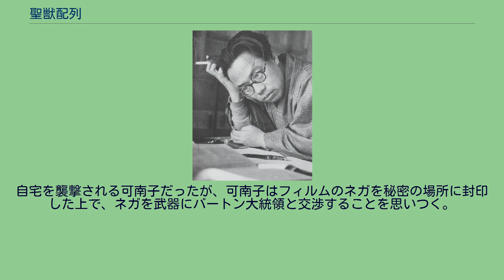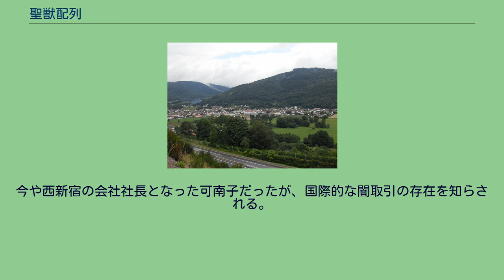聖獣配列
『聖獣配列』（せいじゅうはいれつ）は、松本清張の長編小説。
『週刊新潮』に連載され（1983年9月1日号 - 1985年9月19日号）、1986年1月に新潮社から刊行された。
銀座のクラブのママが、日米関係の闇に潜む黒い策謀と渡り合う、長編クライム・サスペンス。
現在の赤坂迎賓館 「クラブ・シルバー」のママ・中上可南子のもとに、顔馴染みの議員秘書・倉田重三郎が外国人を連れてきた。
可南子の窮状を耳にしていた倉田は、驚くべき話を持ちかける。
来日予定のアメリカ合衆国大統領・ジェームス・バートンが、可南子との再会を求めている、と。
誘いに乗り、大統領の宿泊している迎賓館に、極秘で入った可南子は、再びバートンと夢のような一夜を過ごす。
目覚めた可南子の傍らに、バートンはいなかった。
スナップ写真を撮ろうとカメラを持ち部屋を出た可南子は、バートン大統領と日本の磯部首相が廊下を歩いているのを目撃し、カメラで撮影する。
何故こんな時間に…極秘会談？ その日から可南子の危機が始まった。
自宅を襲撃される可南子だったが、可南子はフィルムのネガを秘密の場所に封印した上で、ネガを武器にバートン大統領と交渉することを思いつく。
日米首脳の秘密会談の証拠写真を切り札に、バートンから有利な援助を引き出すのだ…。
バートン大統領の行き先を追って、ロンドンに来た可南子。
ネガを回収しようとする対手の襲撃をくぐり抜け、可南子は大統領側近秘書のアーサー・ジェフスンと交渉、前途金の支払いを約束させることに成功する。
可南子はスイスのホテル会社社長・ワルター・シュルツの助力を得て、送金ルートを確立、巨額の金を取得する足がかりを作る。
しかし他方、あの秘密会談に同行していた関係者が、相次いで死体で発見された。
今や西新宿の会社社長となった可南子だったが、国際的な闇取引の存在を知らされる。
フランス東部・リュ ムオタタールの渓谷地帯